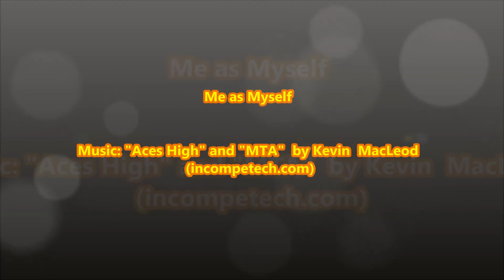GTA Collectibles Expo Reminder for April 26th 2015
come check out the GTA Collectibles Expo

It should be well worth your time and the entrance is free at 10am.